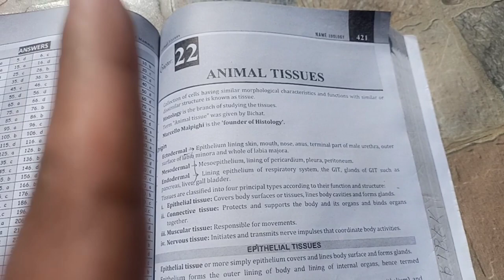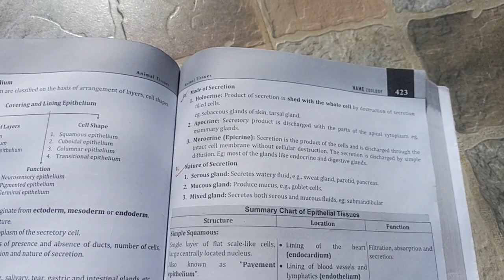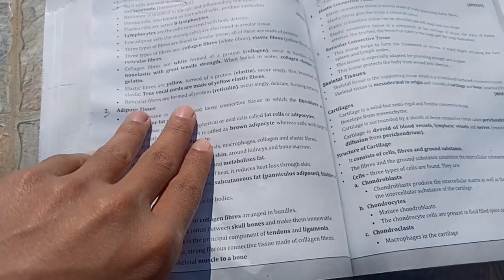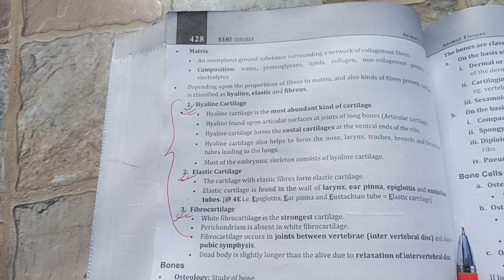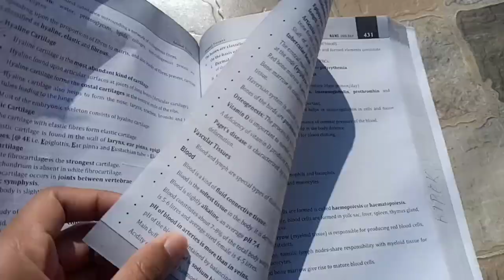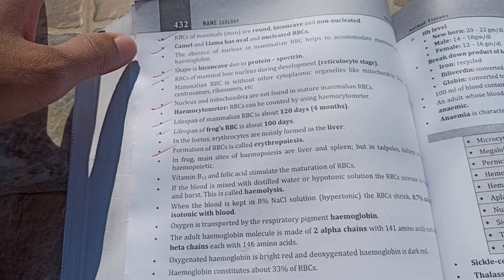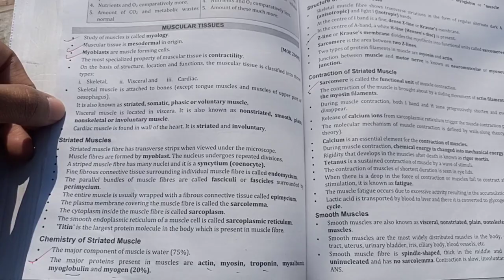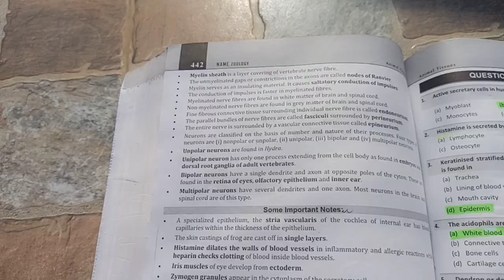Animal Tissues : 4marks Confirmed 🎯🩺|All Four Types| For CEE 2022| rammandal | cee exam nepal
rammandal animaltissue cee

cee
model question papercee 2022
cee model question paper
digistive system of frog
names live
Names
cee 2022 model question
model question for cee 2022
animal tissue
animal tissue class 12
animal tissues
cee2022
ceeformfillup
cee nepal
cee exam nepal
mat for cee
cee nepal syllabus
cee 2078
cee syllabus
cee preparation nepal
cee nepal mbbs
cee nepal 2022
cee nepal 2021 question paper